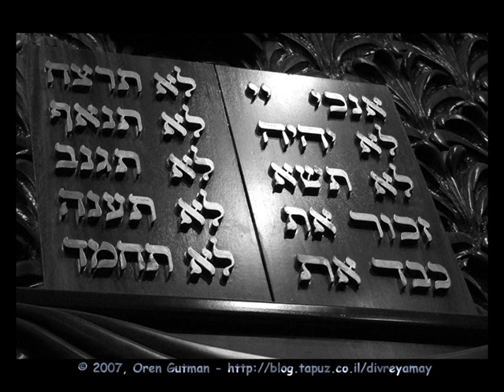צוק איתן צילום מהיום החמישי 5 DAY ZUK EITAN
יצאו מהרכבים בזמן האזעקה וניצלו מתאונה קשה (תמונות)
16:00 10/07 קוקר חיסול שהשתבש: המחוסל על האופנוע לא היה סיאם
15:40 10/07 קוקר מקלב חיתן כולם באו לשמוח (תמונות)
15:40 10/07 קוקר סוכל פיגוע בכביש 5: מחבלים נעצרו בדרך לפיגוע במרכז
15:40אולי תבלמי את פיך? (וידאו)
15:35 10/07 jdn סוכל ניסיון פיגוע בכביש חוצה שומרון
15:22 10/07 כיכר השבת אריק בנדר מציע: "לפזר חרדים בכל אזורי נפילת הטילים"
15:22 10/07 כיכר השבת בחסדי שמים - סוכל פיגוע: רכב ממולכד נלכד בכביש 5
15:22 10/07 כיכר השבת מכה לטרור: סיכול ממוקד: ראש מערך הרקטות - חוסל; בחמאס מכ
15:22 10/07 כיכר השבת צפו: האקרים מאיימים לפרוץ לאתרים ישראליים
15:22 10/07 כיכר השבת שר הביטחון בוגי יעלון: "החמאס סופג נזקים כבדים מאוד"
15:22 10/07 כיכר השבת "ח"כ יאיר לפיד יו"ר ש"ס" • האזינו
15:22 10/07 כיכר השבת חשד לניסיון חטיפה של ילדה חרדית במרכז ירושלים
15:22 10/07 כיכר השבת לפיד מבהיר לחמאס: "אין יותר שקט תמורת שקט"
15:22 10/07 כיכר השבת "ימים של קטב מרירי": הגר"ח קנייבסקי הורה לראש הישיבה: "אל
15:22 10/07 כיכר השבת מודיעין חלקי / יוסי יהושוע
15:22 10/07 כיכר השבת שיחת היום בחסידות סאטמר: שלישיית המשתדכים
15:22 10/07 כיכר השבת תל אביב: ראש הממשלה בנימין נתניהו הובהל למבנה חירום
15:22 10/07 כיכר השבת צפו בוידאו רגע לאחר השיגור המחבלים חוסלו
15:22 10/07 כיכר השבת כך מטפלים ברקטה לאחר הנפילה • וידאו
15:22 10/07 כיכר השבת מיוחד: רגע ההפצצה מהאוויר בעזה של בית בכיר בחמאס
15:22 10/07 כיכר השבת ראש הממשלה בנימין נתניהו שוחח עם המקובל רבי בניהו שמוא
15:22 10/07 כיכר השבת הנחיות פיקוד העורף: ווי זיך צו פירן ביים הערן די אזעקה
15:22 10/07 כיכר השבת טווח הירי לא פוסק ומתרחב: 2 נפילות בשטח פתוח בגוש דן; 3 נפ
15:20 10/07 קוקר סוכל פיגוע בכביש 5: המאבטחים עצרו מחבלים בדרך לפיגוע במרכז
15:20 10/07 קוקר צוק איתן? אני עדיין מנסה
15:20 10/07 שטיבל חיסול בכיר בחמאס היימן סיאם -- חמאס מכחיש
15:00 10/07 קוקר מכה לחמאס: ראש המערך הרקטי של החמאס בעזה חוסל
15:00 10/07 שטיבל חיסול בכיר בחמאס היימן סיאם
14:55 10/07 שטיבל חיסול בכיר בחמאס
14:50 10/07 שטיבל רכב ממולכד נתפס בכביש 5
14:45 10/07 jdn ירי בלתי פוסק: טילים מירכתי דרום ועד למרכז תל אביב. בעזה -מעל 80 הרוגים
14:45 10/07 jdn וגילו צדיקים | שמחת ערלוי -- נדבורנה באניא -- קהל חסידים
14:40 10/07 קוקר ביקורת מוזיקה: ישי לפידות לא אוהב את הלחן של האזעקה
14:40 10/07 קוקר כדורי פילה דג סלמון בטמפורה על עלי מנגולד מוקפצים ורוטב יוגורט עם שמן זית
14:20 10/07 קוקר כשאחמד טיבי מתפוצץ על סטרוק: אולי תבלמי את פיך כשאני מקריא שמות של הרוגים (וידאו)
14:20 10/07 קוקר מאז תחילת מבצע צוק איתן טופלו 42 נפגעים במיוני טרם
14:20 10/07 jdn חמאס קורא לפעיליו לא להישמע לאזהרות צה"ל ונערך להסלמה
14:20 10/07 jdn סגן השר בן דהאן: בעזרת ה' נמיט מכה ניצחת על חמאס
14:20 10/07 jdn נשיא המדינה: לא נסכים להיות קרבנות
14:20 10/07 jdn רשות המיסים: נזקי המבצע עד כה נערכים בכ-5 מיליון שקלים
14:20 10/07 jdn פיקוד העורף: לא להגיע לאתרי נפילת רקטות
14:20 10/07 jdn נמשך הירי מרצע"ז: מטח רקטות לעבר השפלה ואזור המרכז. אין נפגעים
14:20 10/07 jdn קאנטרי | האדמו"ר מנדבורנה ב"פ והגר"י בעלסקי במוצ"ש בקאנטרי
14:15 10/07 שטיבל ניסיון חטיפת ילדה בירושלים